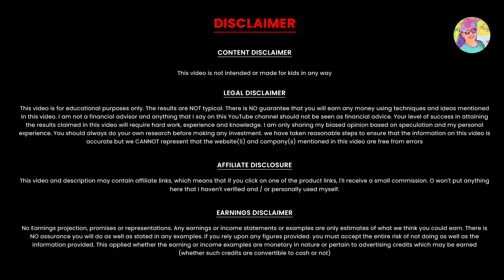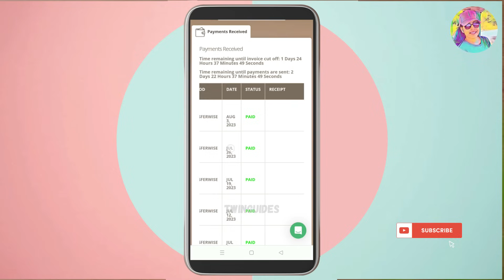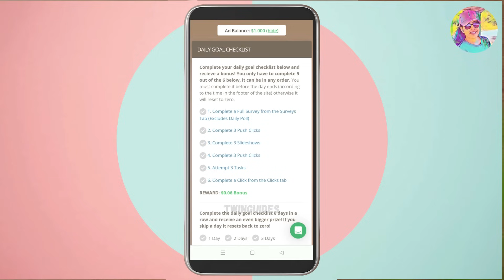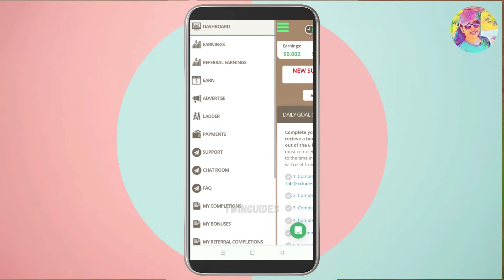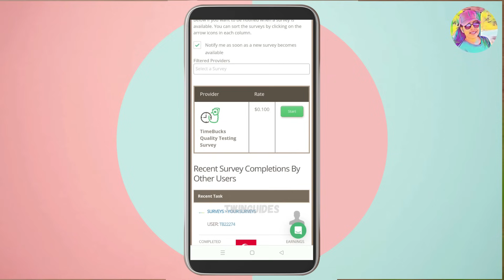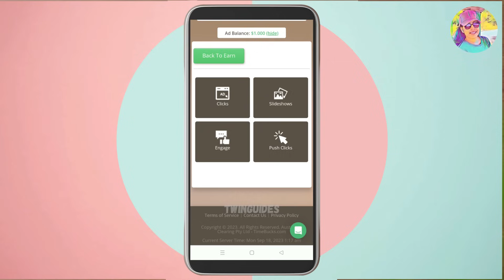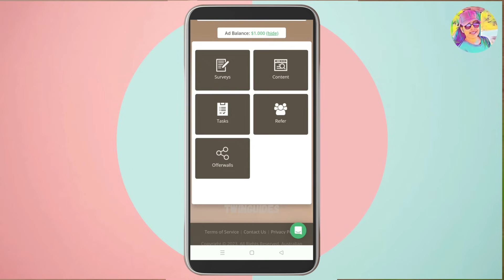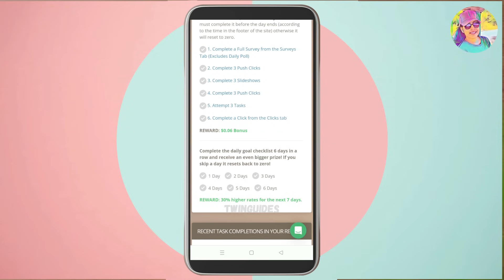18 വയസ്സ് കഴിഞ്ഞ ആർക്കും Monthly 20000Rs സമ്പാദിക്കാം | Live Proof | Google Pay, Paytm, PhonePe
onlinejob​Malayalam
part-timejobs
copy past jobs
2captcha online job malayalam
online jobs in malayalam
job vaccencies